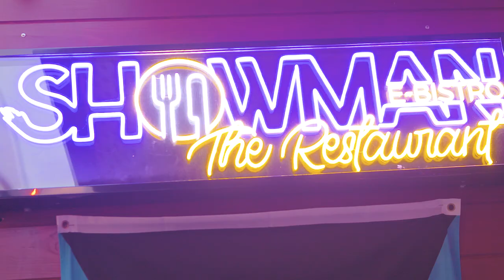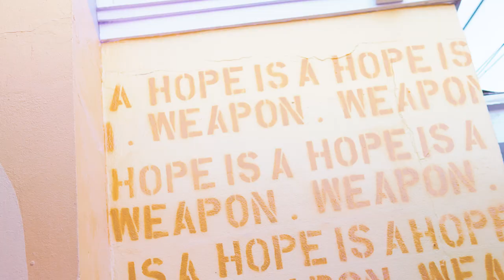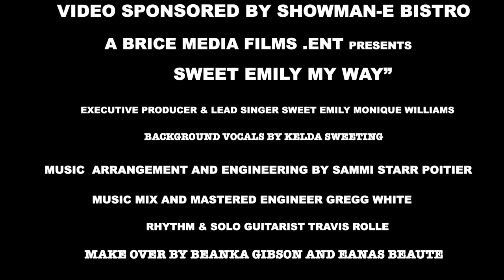MY WAY BY SWEET EMILY (BAHAMAS)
This classic song which was written by Paul Anka and made very popular by Frank Sinatra in the early 70's, is probably the most famous classic in the universe. Sweet Emily is doing it her way by using the ever popular Bahamian Rake and Scrape genre, and mixing in an R & B flavor along with the Afro beat sound, in order to create a new sound. which is a new twist of a sound in the Bahamas. Sammi Starr calls his new sound the sculla genre!

See credits at the end of the video!